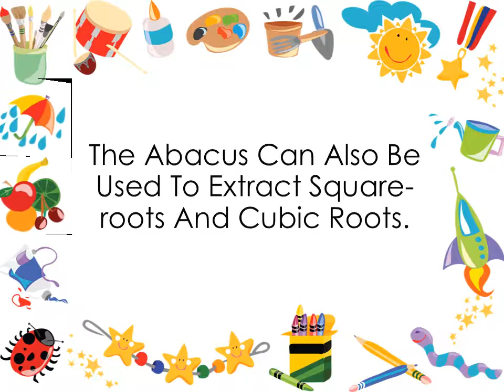How An Abacus Is Used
Anatomy & Construction. The standard abacus can be used to perform addition, subtraction, division and multiplication; the abacus can also be used to extract square-roots and cubic roots. The beads are manipulated with either the index finger or the thumb of one hand. The abacus (the suanpan is the most useful variety) is a deceptively simple calculating tool still used all over the world. It's a useful learning device for the visually impaired, as well as for anyone who wants to...The abacus is also great because it can be used to teach simple math—like counting, addition, and subtraction—as well as more complex operations like multiplication and division. It can even be used to work with fractions and to find square and cube roots.This keeps the beads in place while the users feel or manipulate them. They use an abacus to perform the mathematical functions multiplication, division, addition, subtraction, square root and cube root.Yes, even today in certain parts of the world the abacus is still used as a primary counting device or as a backup to more modern counting devices.A standard abacus is used for addition, subtraction, multiplication and division. It is an effective mechanical device used for counting. Apart from this, it is also used to extract square-roots and cubic roots. The tool is made of different types and sizes of hardwoods. It is specifically used for calculation purpose, especially ...This early device was known as the abacus or counting frame. If you have more than one abacus, they're called abaci or abacuses. A person who uses an abacus is known as an abacist. The abacus was used for centuries before modern written numeral systems were created. Despite advances in modern technology, abaci ...Abacus.jpg. An abacus is that weird looking contraption right there. Also called a counting frame, it's a series of wires and beads arranged in rows that allows the user to perform mathematic calculations, no electronic calculator required. The abacus has been used for centuries by merchants, clerks, ...